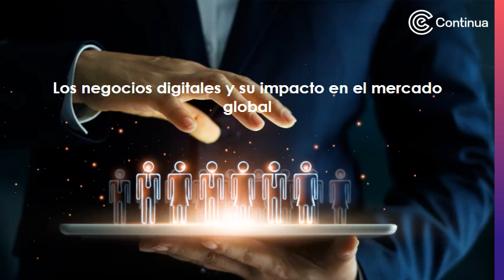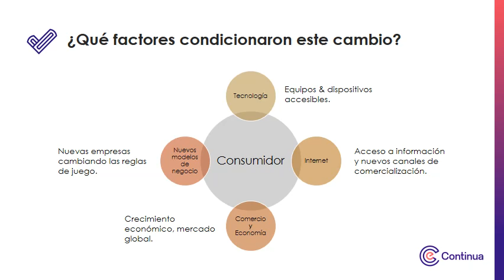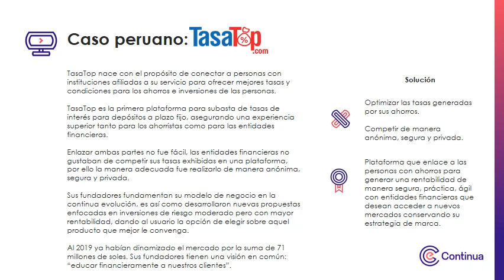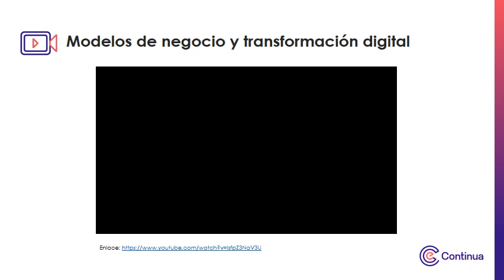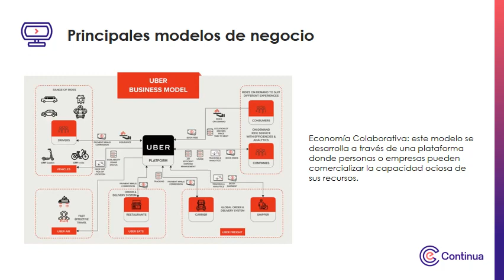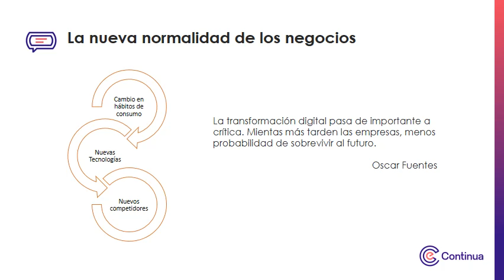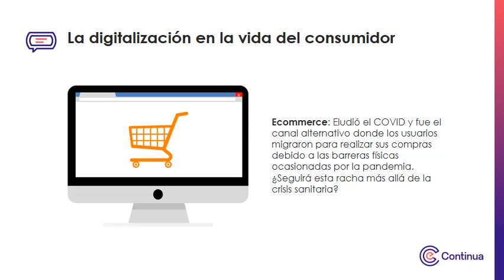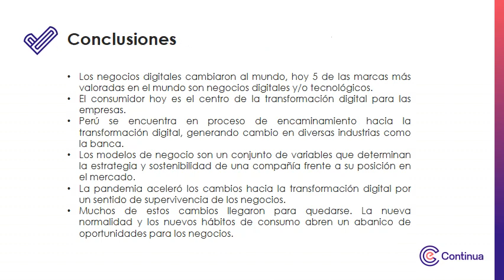Multimedia - Semana 1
Negocios digitales y ecosistemas de emprendimiento e innovación en Perú y LATAM